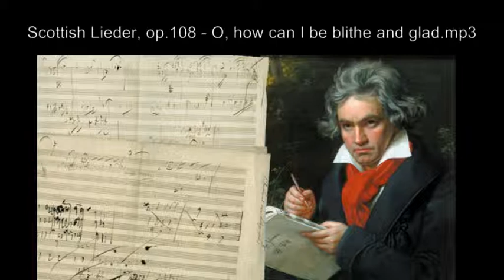Ludwig van Beethoven - Scottish Lieder, op 108 O, how can I be blithe and glad mp3